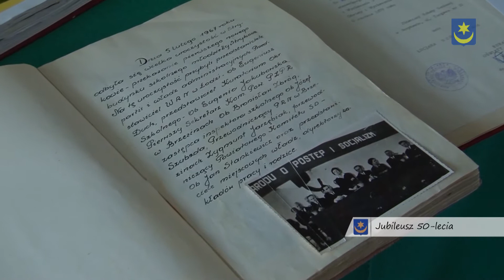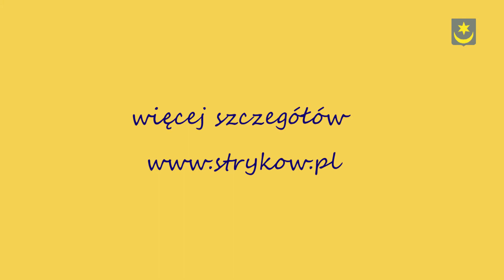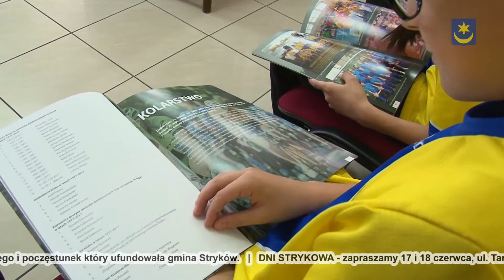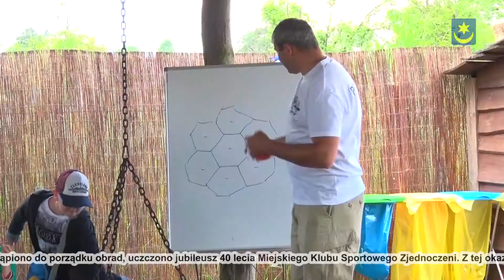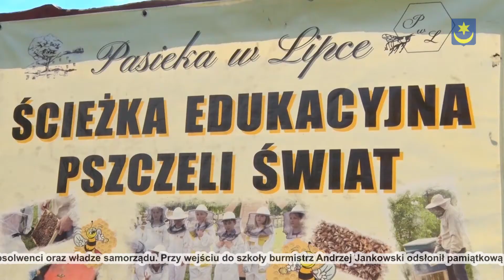TV Stryków - wydanie 31.05.2017 - Informacje z Gminy Stryków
W tym wydaniu programu:

00:12 - 50-lecie Szkoły Podstawowej nr 2
04:02 - 40-lecie klubu Zjednoczeni Stryków
05:40 - Zaprzyjaźnij się z przyrodą - wycieczka do Pasieki w Lipce